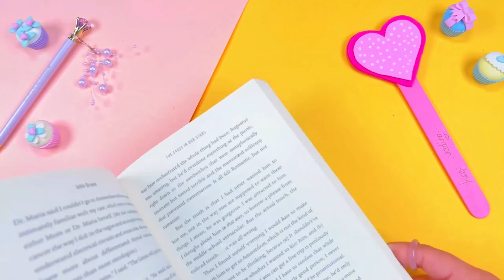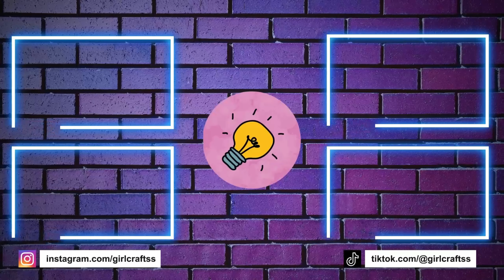20 DIY ROZE AMBACHTEN - ROZE SCHOOLBENODIGDHEDEN - DECORATIE en meer …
20 DIY ROZE AMBACHTEN - ROZE SCHOOLBENODIGDHEDEN - DECORATIE en meer …